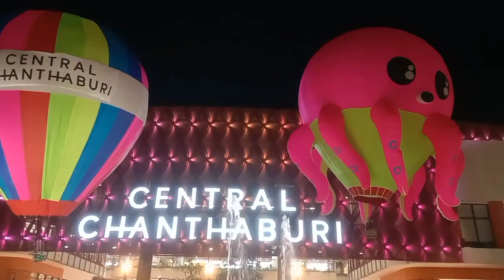โชว์เทศกาลบอลลูนยักษ์